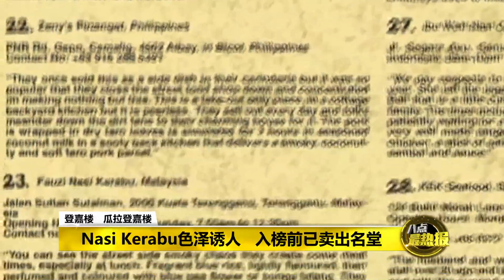Prime Talk 八点最热报 12/06/17 - Nasi Kerabu扬名国际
你听过这道马来传统美食Nasi Kerabu吗? 登嘉楼有名小贩凭着这道特别的美食，在全球50大街头美食排行榜中夺得第23名!